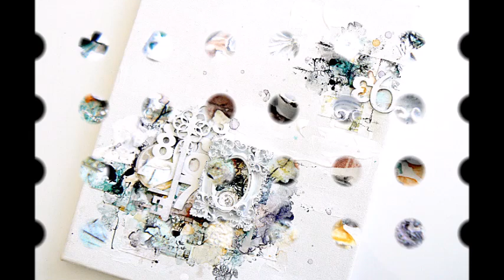"A WORLD UPSIDE DOWN" Canvas Tutorial by Stephanie Papin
a mixed media canvas made by Stéphanie PAPIN